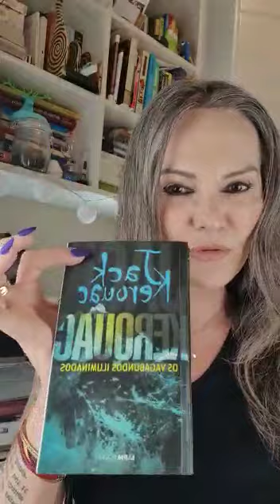CLUBE BPP | Maria Rafart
CLUBE BPP | Nesta nova série, personalidades de diferentes campos de atuação indicam seus livros preferidos ou suas descobertas literárias mais recentes. A primeira convidada é a psicóloga Maria Rafart — apresentadora do talk show Light News (na rádio Transamérica Light de Curitiba) e do canal —, que fala sobre O Apanhador no Campo de Centeio (1951), do escritor norte-americano J. D. Salinger.